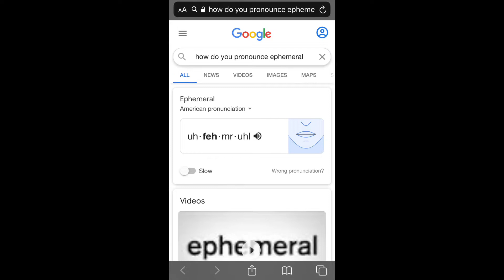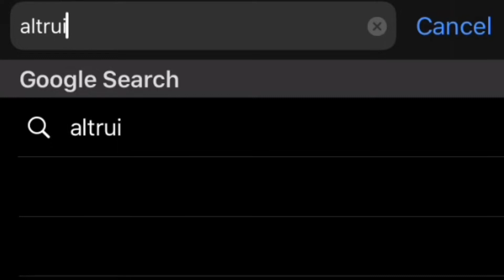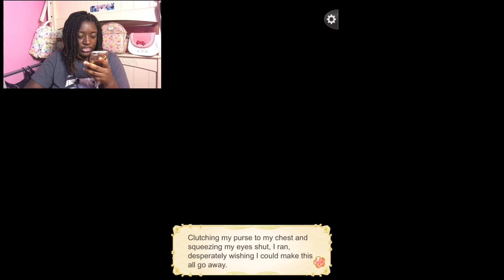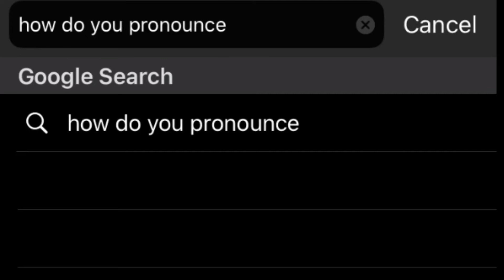Ikemen Sengoku #2 | Why all y’all in the forest? | Black Girl Plays Otome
(Game Link Below) Why are all these boys here? What’s going on?

I’ve gone 500 years back in time and now I’m in the middle of a war.